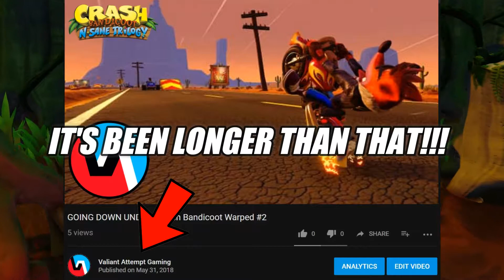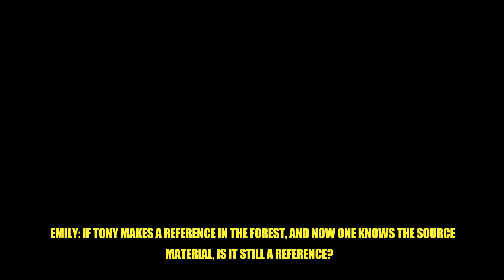LET'S DO THE TIME WARP! - Crash Bandicoot Warped #3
Welcome back to Crash Bandicoot Warped, and now, for the first time, we travel THROUGH TIME!

Never understood why N. Tropy wasn't the big bad boss of this game...dude and manipulate time or something...